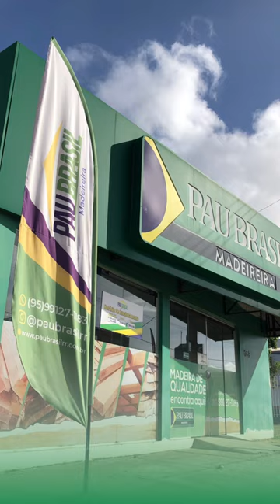Madereira Pau Brasil